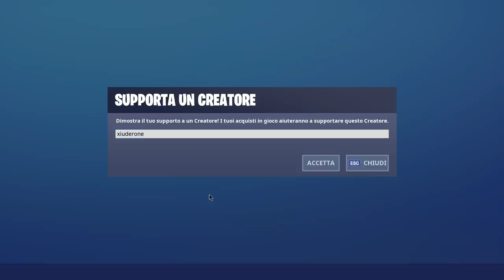NEGOZIO FORTNITE 22 SETTEMBRE | NUOVO BUNDLE VIAGGIATORE! | FORTNITE ITEM SHOP TODAY